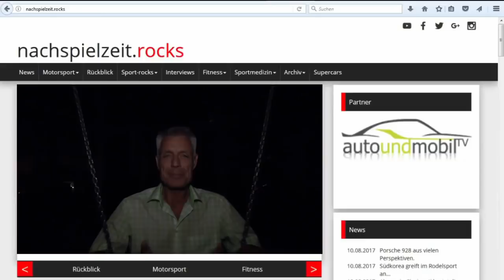a&mTV Formel E-Blog (New York)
Dies ist der offizielle Formel E-Blog von Das nachspielzeit-Team wird bei diesem Blog von der Redaktion von (a&mTV) unterstützt. Diese Ausgabe beleuchtet die Rennen in New York.

Die Rennen in New York sind das Finale der vierten Saison.

handelt es sich um eine Webseite mit täglichen Inhalten rund um die Mobilität. Im Bereich Motorsport unterstützt das a&mTV-Team exklusiv